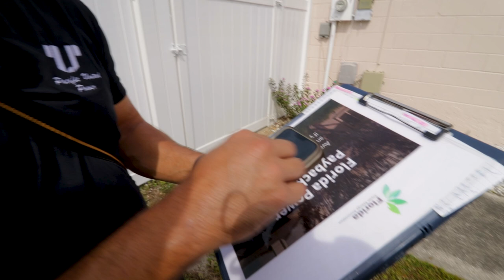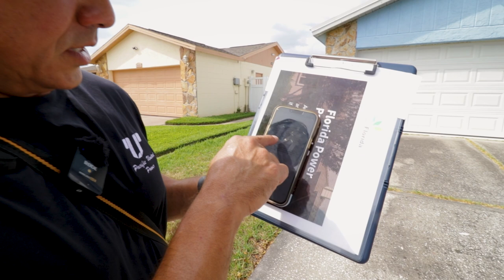HOW TO MAKE $10K EACH DAY SUMMER 2023 - SELLING SOLAR in Tampa, FL 2023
📚Sales Books We Reccomend👇🏼

📕 Door to Door Millionaire:

📗 Way of The Wolf:

📘 Pitch Anything:

We're on the grind here in sunny Florida to give you guys live demonstrations on how to set up leads, get bills, and progress the sale. We created this channel to film our progress in door to door sales and to share some insights along the way.

Hope you guys enjoy. Feel free to connect on instagram.